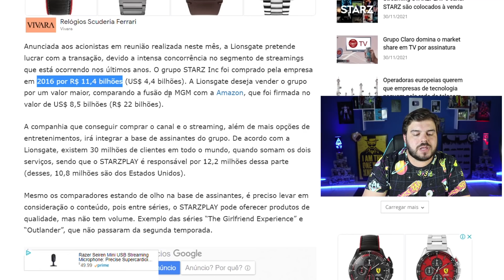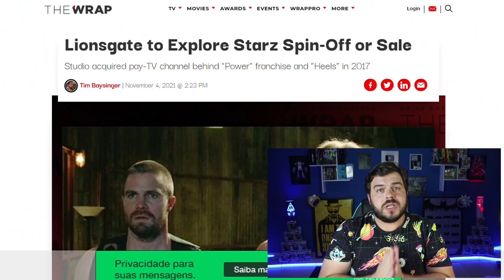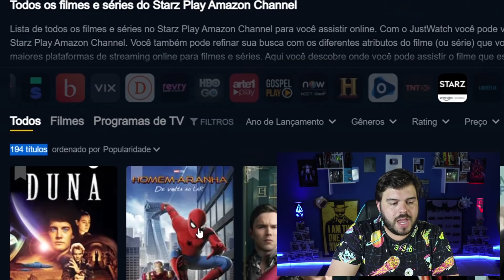STARZPLAY A VENDA!! DISNEY, APPLE E AMAZON NO LEILÃO?